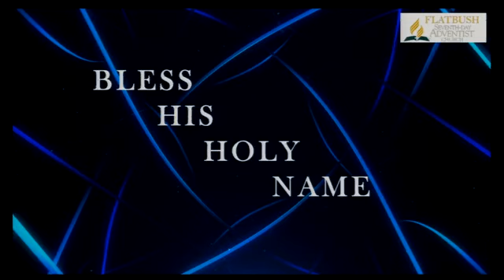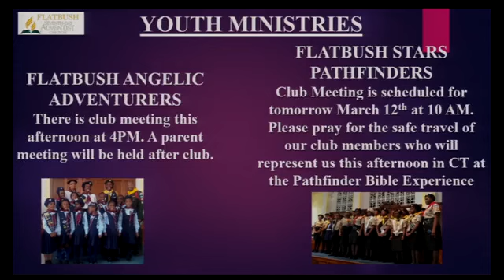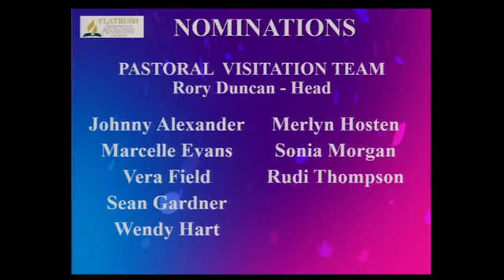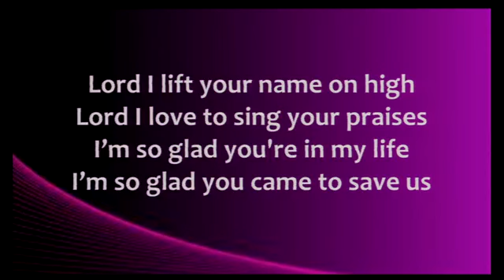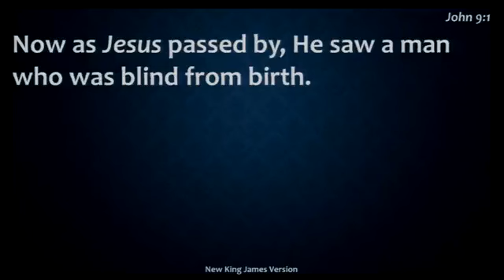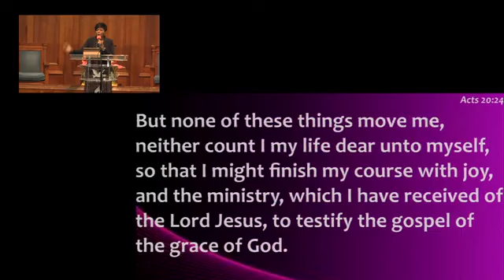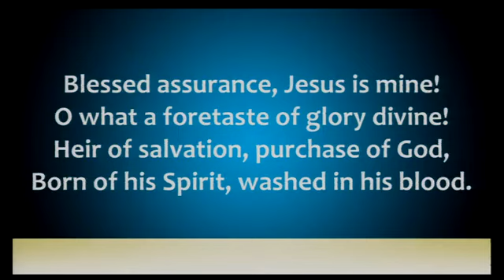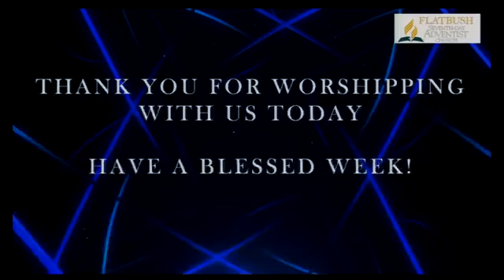Flatbush Seventh-Day Adventist Church, Dr. Donnett Blake